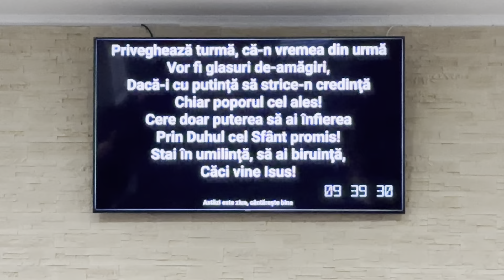Gr.Micalaca Arad in Biserica CCPBDAR Vărădia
d29092024
 med.,pr.,adp.,reg.,mt.: gmg.,vd.

 Toate Materialele media in playlist aici,deschide linkul  ▶️